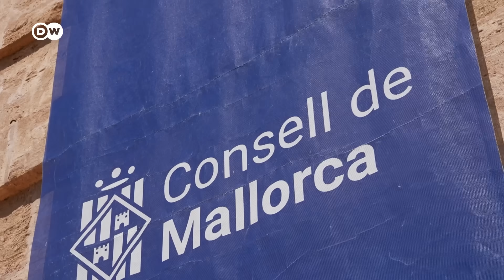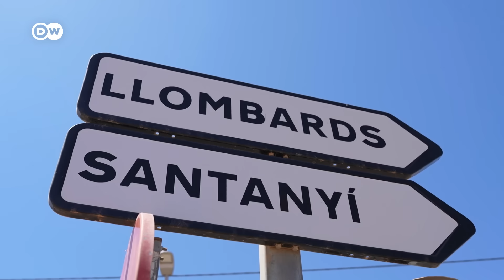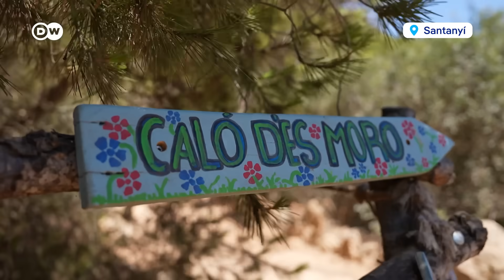Mallorca and Mass Tourism: Can you Still Visit the Popular Spanish Island?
Mallorca experiences a constant flood of tourism. While it's a major boon for the local economy, many locals resent the Spanish island's growing popularity. Now, they're demanding a cap on tourists. How mass tourism become a blessing and a curse for Mallorca.

CREDITS
Report: Andreas Kirchhoff, Lukas Stege
Camera: Holm Weber
Editing: Klaus Hellmig